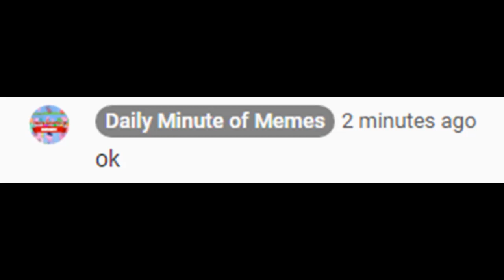Choppa Go Blocka Blocka (EARRAPE)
suggested by a fan